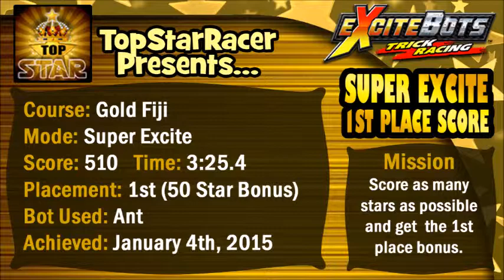Gold Fiji - Ant - 510 - ExciteBots: Trick Racing [OBSOLETE]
ExciteBots: Trick Racing
Super Excite 1st Place Score

I attempt to score as many stars as possible while crossing the finish line first in Super Excite mode.

Participate in online races, keep up to date on new records, chat it up with fellow racers, and have a bot smashing good time with us!